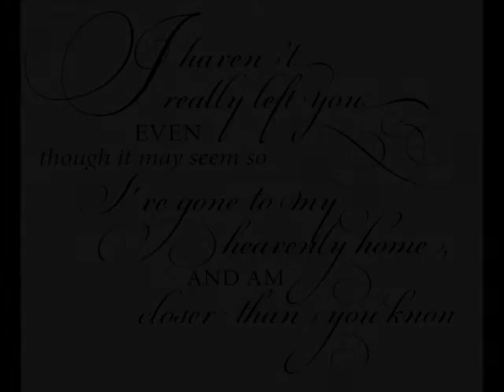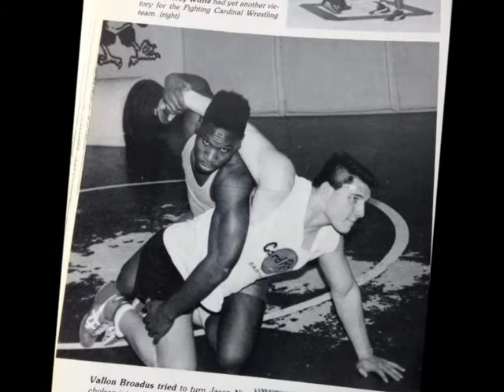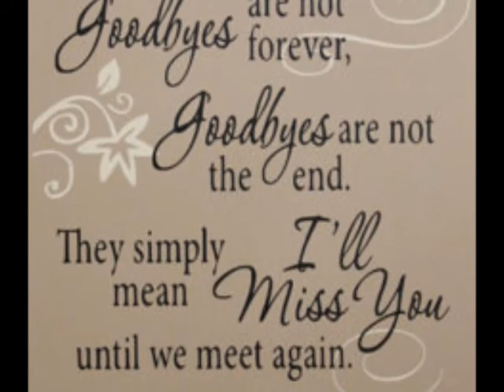In Memory of Vallon 10 21 15